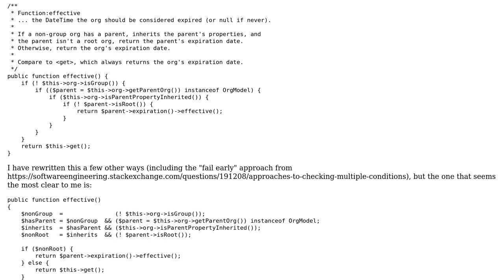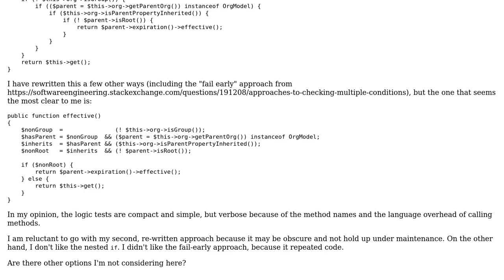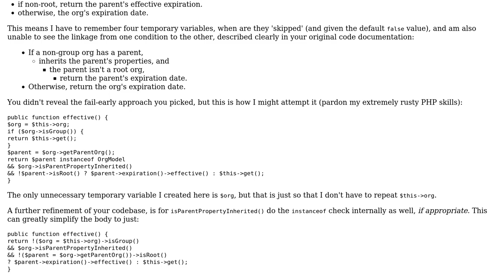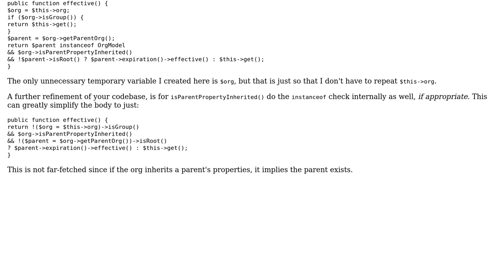Software Engineering: Refactoring wordy conditional tests (2 Solutions!!)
Software Engineering: Refactoring wordy conditional tests

With thanks & praise to God, and with thanks to the many people who have made this project possible! | Content (except music & images) licensed under CC BY-SA | Music | Images & others | With thanks to user h.j.k. user bishop user Ben Aaronson and the Stack Exchange Network Trademarks are property of their respective owners. You are responsible for your own actions.